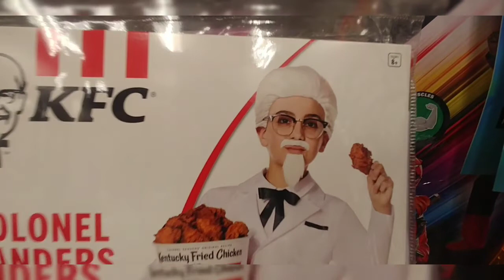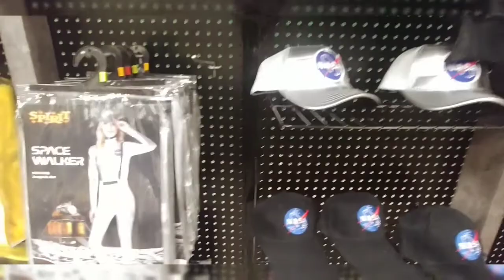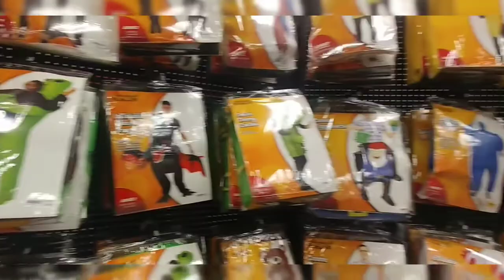Spirit Halloween Scary Store...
We Martonians went to the Spirit Halloween Store and .
Yea there was some very scary Halloween costumes and People...
Happy Halloween